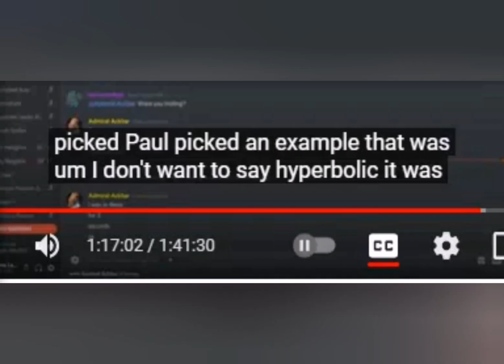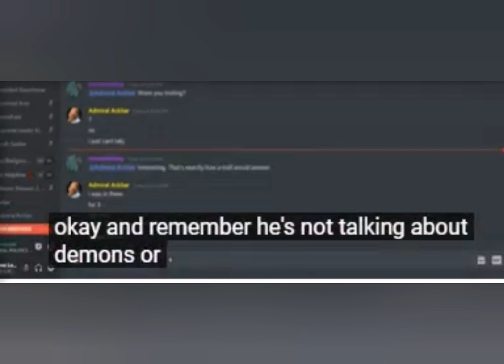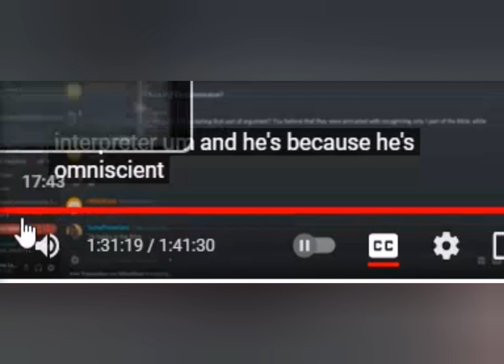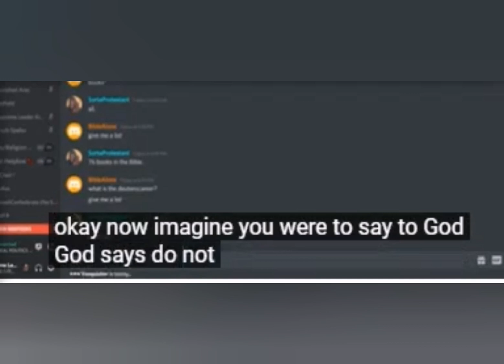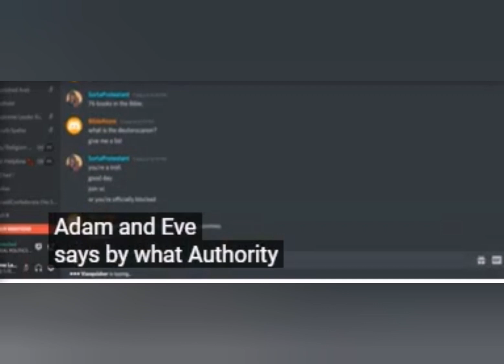Darth Dawkins🤡teaches us about "hypotheticals." May the entire UNIVERSE be in AWE of his reasoning🐃.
Gary teaches us about his use of hypotheticals, but a close analysis reveals that you may smell 🐃   S##+     on this one (business as usual, par for the course)  🏌️‍♂️⛳️